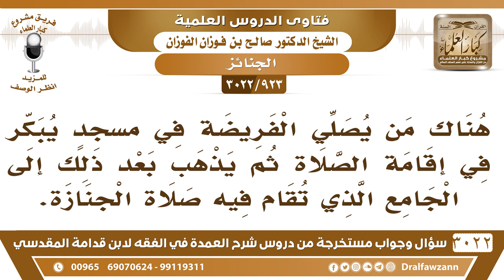[923 -3022] ما حكم من يعجل بصلاة الفريضة في مسجد ليذهب إلى مسجد آخر حتى يدرك صلاة الجنازة؟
-"[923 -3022] السؤال: هناك من يصلي الفريضة في مسجدٍ يبكر في إقامة الصلاة ثم يذهب بعد ذلك إلى الجامع الذي تقام فيه صلاة الجنازة.
الجَوَابُ: لا، لا، هذا يفوت على المأمومين صلاة الفريضة، يستعجل ويقيم الصلاة، يفوت على الحاضرين الذين يأتون، وهذا ألزم عليه من أنه يذهب إلى الجنازة، نعم، ما في تكلف يا إخوان ما في تكلف، نعم.
للاشتراك في قناة الشيخ صالح الفوزان

للاستفسار والإقتراحات والدعم
رئيس الفريق
لمشروع كبار العلماء